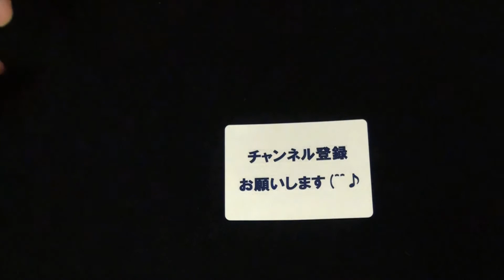【スプラッシュボトル2.0】ワインボトルが出現する鉄板ウケ間違いなしのプロダクション マジック！ SPRASH BOTTLE2.0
1999年に、ダミアン・バペロー （Damien Vappereau）とジャン=マルク・サンクレール （Jean-Marc Sainclaire）によって考案された「スプラッシュボトル（Splash Bottle）」は、2014年に発表されたデイビッド・ストーン （David Stone）の「スプラッシュ・ボトル 2.0（Splash Bottle 2.0）」で一気に人気のアイテムになりました。